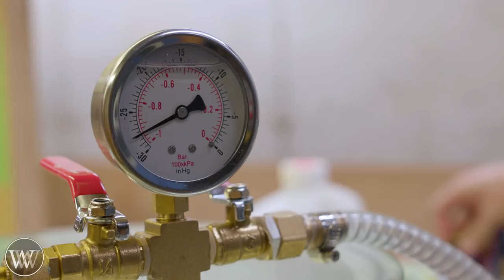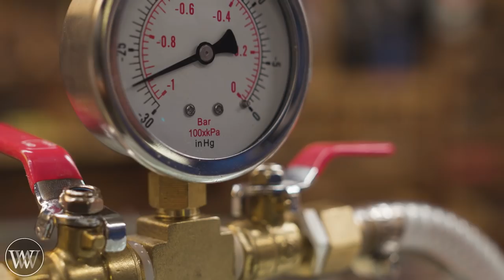Making Mallets for Tally Ho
Today we build a traditional English Joiners mallet for Talley ho. this mallet head was made from the same lumber the ship is being rebuilt from.

---Book I am Listening to in the video---
Edgedancer: From the Stormlight Archive (8 out of 10)
Audible membership I use

Kyle Prince -
Travis Reese -
William Fleming -